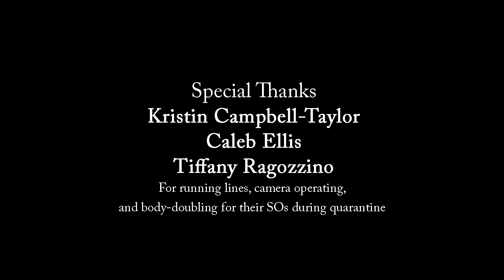Daze of Distance - Episode IV: The Naughty List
‘Twas the day before the night before Christmas and all through the land, a nefarious plot is about to get out of hand…

The fan(s) demanded it and we delivered - the definitive finale of the iconic, beloved, wildly popular made-from-quarantine-action-adventure-serial-drama, “Daze of Distance”. It’s been quite a year, folks, and we’re happy to help send 2020 off with a bang. Consider this our gift to you.

Like the previous episodes, Daze of Distance was filmed completely in quarantine. Each actor filmed themselves performing the lines I wrote for them, sent me the footage, and I assembled it into the pulse-pounding thriller you see here with the help of Jerome Kurtenbach’s brilliant original score.

All kidding aside, working on this project was one of the highlights of my year. With so many hardships affecting the entire world left and right, it was a great way to channel some pent up creative energy that would have otherwise been wasted waiting for the world to get back to “normal”.

I’m also grateful for the group of friends who entertained this silly story. They were game for doing whatever I wrote and trusted the process, not to mention all the SOs who helped with filming.

If you enjoyed the performances, please consider following and checking out the Actor’s Gang and the One Broke Actress podcast.